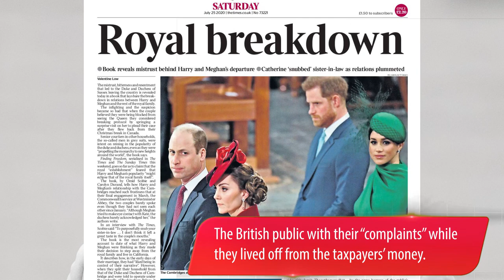Things are getting worse... Meghan threatens to divorce when Harry wants to revoke the book